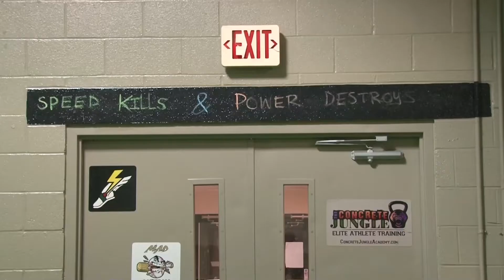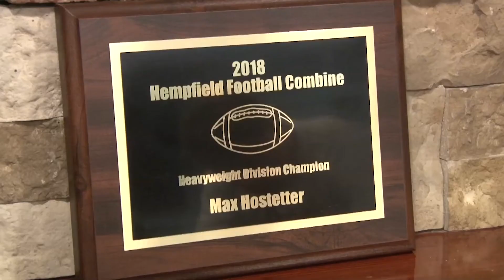Athletic Injuries (HH363/03)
Hempfield football player Max Hostetter refuses to let the game he loves be taken away from him through injury.